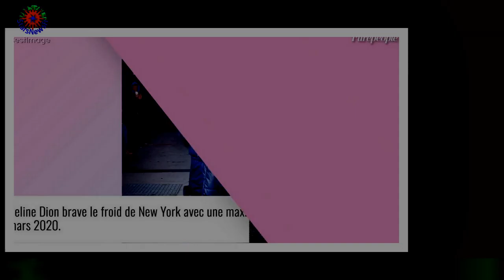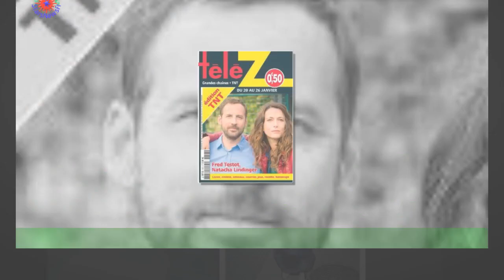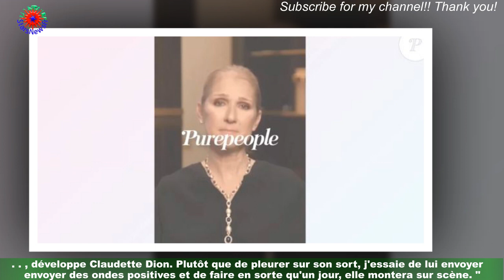Céline Dion malade et "entourée de spécialistes" : soeur livre une explication sur ce malheur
C'est avec stupeur et effroi que les fans du monde entier avaient accueilli la nouvelle le 8 décembre dernier.Dans une vidéo, la chanteuse canadienne Céline Dion, véritable star avec des dizaines de millions d'albums vendus à l'international,annonçait être atteinte de la maladie de l'homme raide. Une maladie qui, comme son nom l'indique,